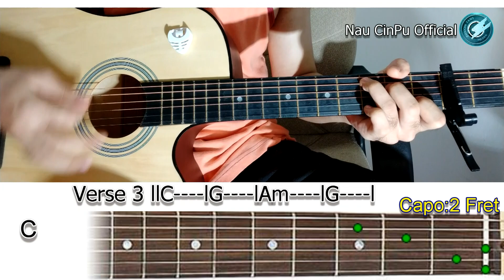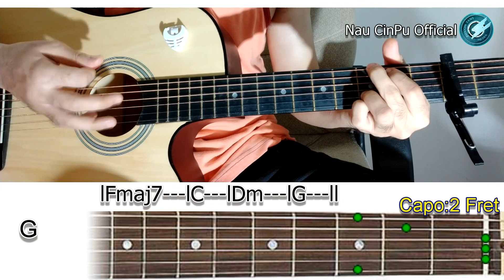Htet Htiri // Shae Sat Yan Ma Shi ( ရှေ့ဆက်ရန်မရှိ ) Guitar Chord // ဂစ်တာတီးနည်း